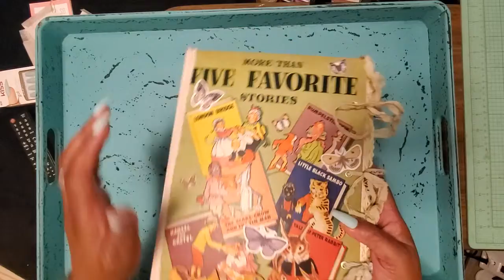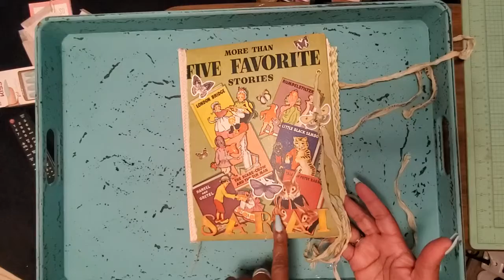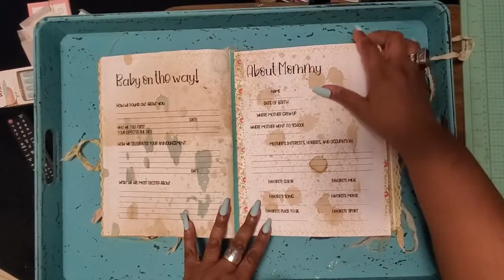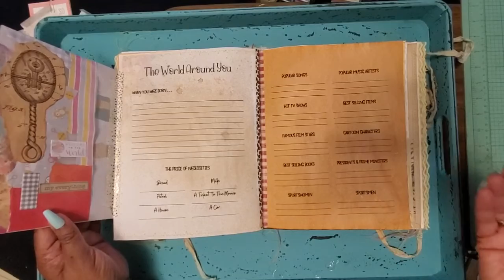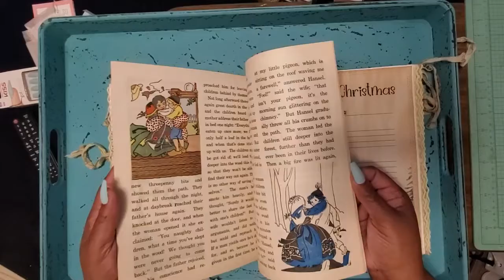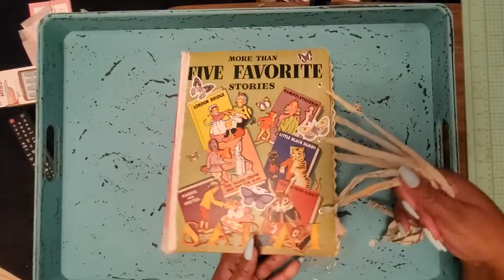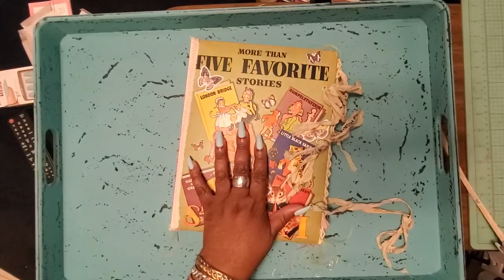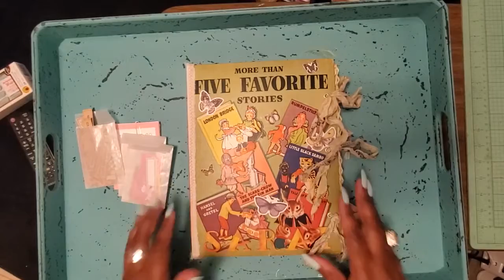Baby Book flip through baby babybook journals fingernail fun 🤣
Hey peeps I pray everyone is doing well. Finished my book a few days ago. Enjoy the flip thru!